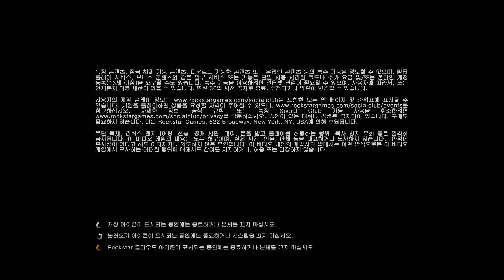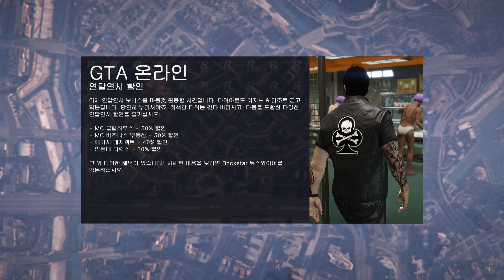[Adventure and Romance] GTA5 레이시티 기분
예쁜 내 차를 끌고 무작정 달려봤다.
raycity와 대항해시대(uncharted waters online) ost와 함께 게임을 즐겨봤다.